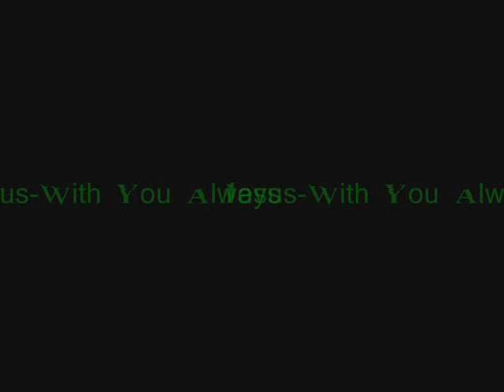Malayalam Christian Song aru sahaaikum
A song From Sadhu kochukunju Upadeshi Sadhu Kochoonju Upadesi (December 1883 November 1945) was one of the revival leaders who revitalized the spiritual life of the church members. He was a
Voluntary Evangelist . Edayaranmula Chengannur Central Kerala. Muthampakkal.
Sadhu's songs are inspirational to millions.